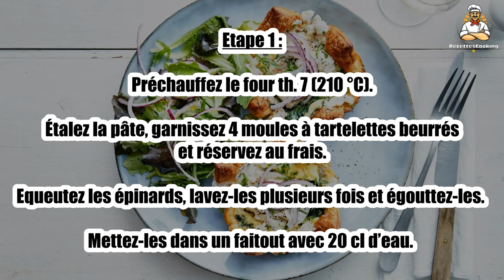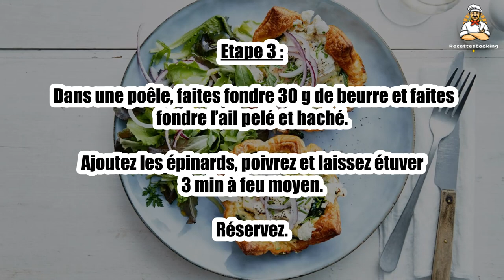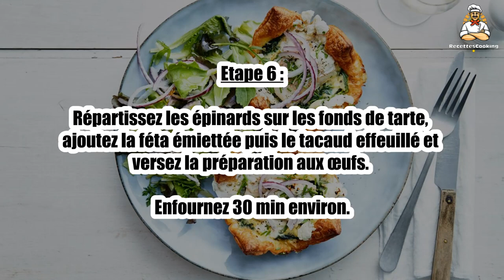Recette : Feuilleté au tacaud et à la feta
Bonjour à tous, aujourd’hui recettescooking.com vous présente la recette suivante : Feuilleté au tacaud et à la feta

TEMPS TOTAL : 60 min
Préparation : 20 min
Cuisson : 40 min

Ingrédients :

300 g Pâte feuilletée
250 g Filet de tacaud
200 g épinards
100 g Féta
1 gousse Ail
50 g Beurre
4 Oeufs
40 cl Lait entier
0,5 Oignon rouge
10 cl Crème liquide
Brins de ciboulette (un peu)
1 pincée Noix de muscade râpée
Sel
Poivre

Etape 1 : Préchauffez le four th. 7 (210 °C). Étalez la pâte, garnissez 4 moules à tartelettes beurrés et réservez au frais.

Equeutez les épinards, lavez-les plusieurs fois et égouttez-les. Mettez-les dans un faitout avec 20 cl d’eau.

Etape 2 : Salez légèrement et faites cuire 10 min à couvert, en remuant de temps en temps.

Égouttez-les, laissez-les refroidir et pressez-les entre vos mains pour extraire toute l’eau de cuisson.

Etape 3 : Dans une poêle, faites fondre 30 g de beurre et faites fondre l’ail pelé et haché.

Ajoutez les épinards, poivrez et laissez étuver 3 min à feu moyen. Réservez.

Etape 4 : Faites cuire le tacaud 2 min au micro-ondes à puissance maxi. Effeuillez-le.

Etape 5 : Préchauffez le four th. 7 (210 °C). Mélangez les œufs, le lait et la crème.

Assaisonnez de sel, poivre et muscade râpée.

Etape 6 : Répartissez les épinards sur les fonds de tarte, ajoutez la féta émiettée puis le tacaud effeuillé et versez la préparation aux œufs.

Enfournez 30 min environ.

Etape 7 : Servez chaud ou tiède parsemé de lamelles d'oignon rouge et de ciboulette ciselée.

00:00 Recette : Feuilleté au tacaud et à la feta
00:20 Informations sur le temps de cuisson
00:32 Ingrédients
00:46 Etape 1 : Feuilleté au tacaud et à la feta
01:00 Etape 2 : Feuilleté au tacaud et à la feta
01:16 Etape 3 : Feuilleté au tacaud et à la feta
01:29 Etape 4 : Feuilleté au tacaud et à la feta
01:43 Etape 5 : Feuilleté au tacaud et à la feta
01:58 Etape 6 : Feuilleté au tacaud et à la feta
02:12 Etape 7 : Feuilleté au tacaud et à la feta